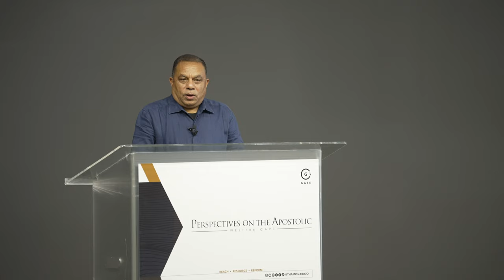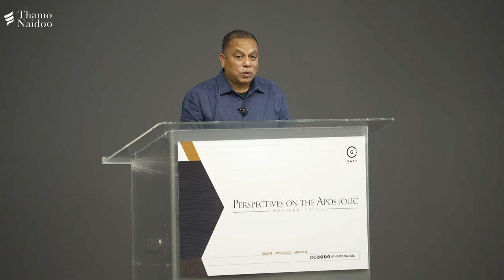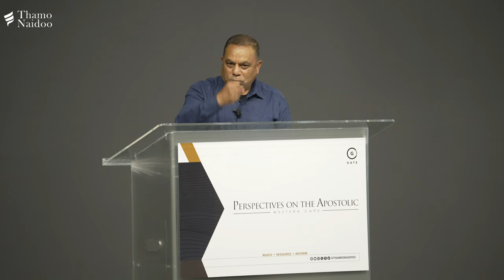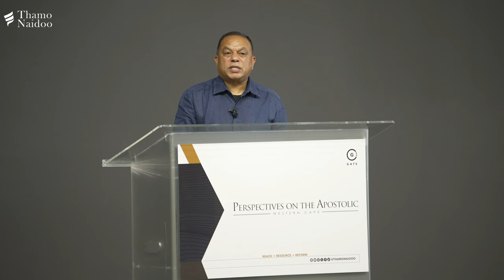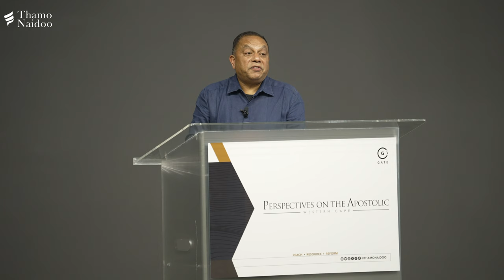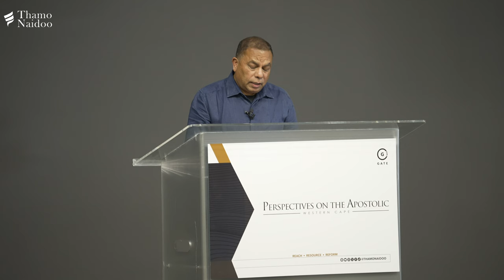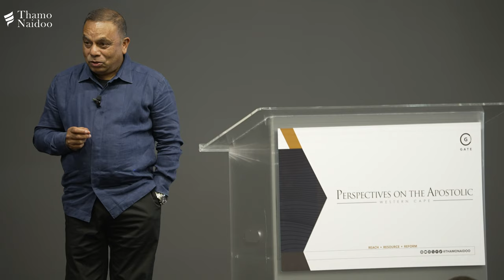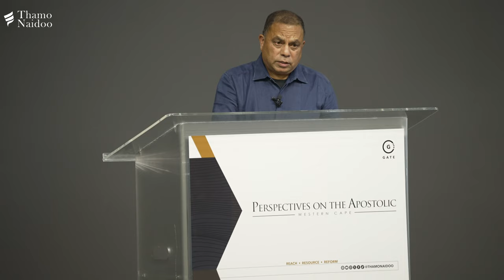Overcoming the Amorite Session 2 of 2